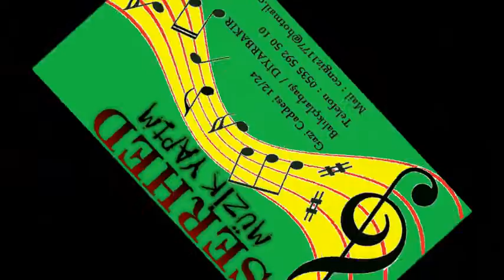BOTAN XERZİ - DOH DOH DOH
SERHED MÜZİK YAPIM
BOTAN XERZİ 2016
BU ALBÜMÜ DİNLEMEK İÇİN :